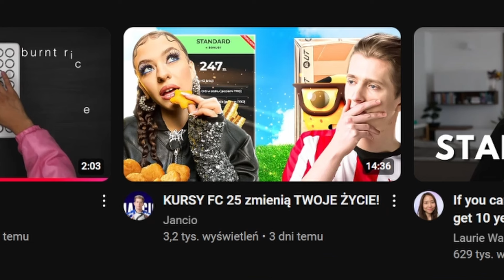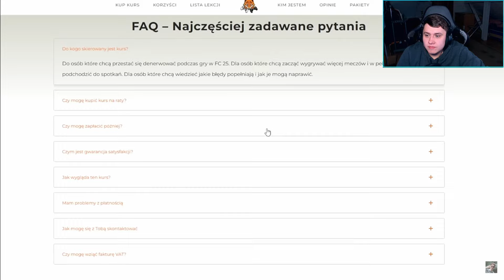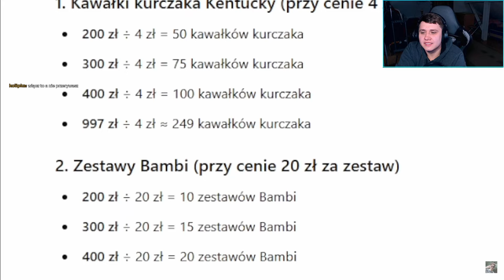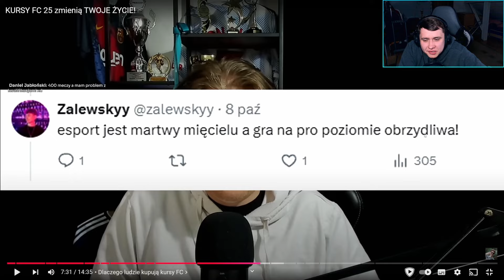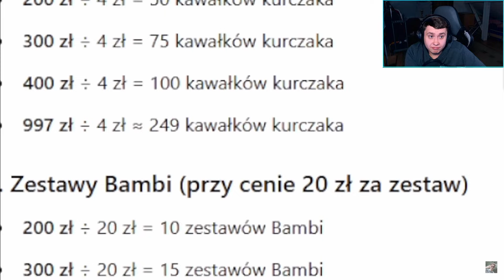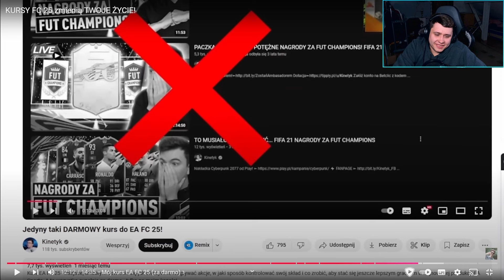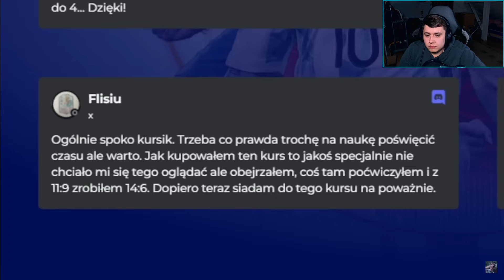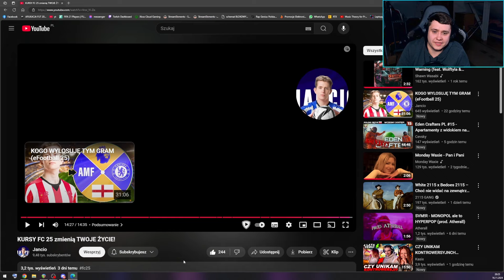Czy KURSY FC 25 Mają JAKIKOLWIEK SENS? Oglądam POCZĄTEK Afery KURSOWEJ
siema, tym razem na podstawie filmu Jancia poruszamy temat wszelakiego rodzaju płatnych kursów do FC 25, zastanawiając się, czy, i w jakim przypadku kupowanie ich ma sens

pozdro i miłego oglądania